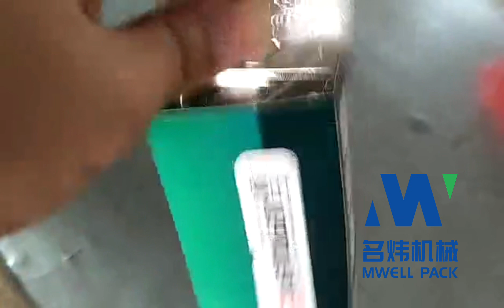Hinge Automatic Cartoning Machine Hardware Faucet Hinge LED Bulb Carton Packing Machine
Zhejiang Mingwei Machinery
Company profile
Wenzhou Mwellpack Machinery Co., Ltd was founded in 2014. The existing factory area is 4000 square meters. It has a professional team specializing in production of packing machine, packing material ,product for nine years. It’s a scientific and technological enterprise integrating scientific research, design, manufacturing, sales and service. The products meet requirements of GMP standards.
The leading products are premade pouch packing machine, solid particle packing machine, liquid paste filling machine, powder packing machine, vacuum packing machine, food, drug and hardware cartoning machine, vertical packing machine, pillow packing machine and other packing machines，packing film，packing paper and product etc . During the past a few years, our company has accumulated rich production experience from practice and continuously promoted the scientific and technological innovation of products. It has developed from a single packing machine supplier into a mainstream supplier of full packing machine production lines. Our company has formed complete sales network and complete after-sales service system in China. The products sell well in many provinces, cities and regions in China and are exported to Europe, America, the Middle East, Southeast Asia and other countries.
Our company is committed to the quality policy of "survival by quality, development by innovation and satisfying customers by service" and resolutely implements the IS09001 international quality management system standard. With the tenet of "customer satisfaction", we abide by the promise, seek long-term cooperation with the major